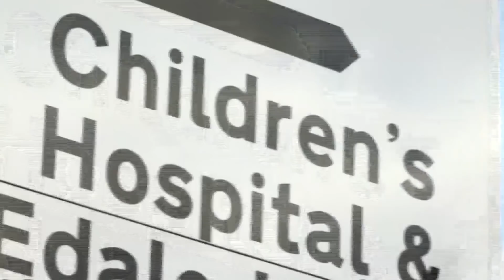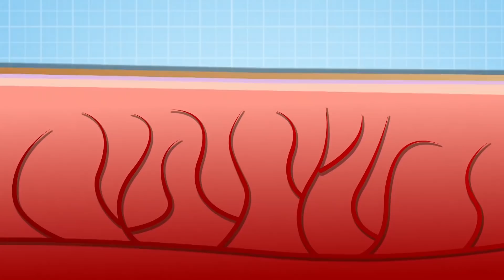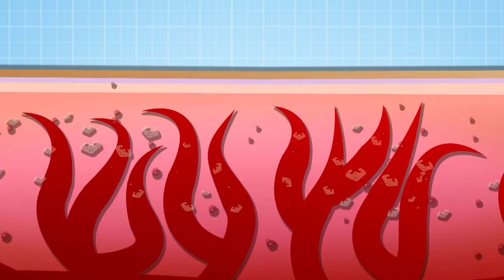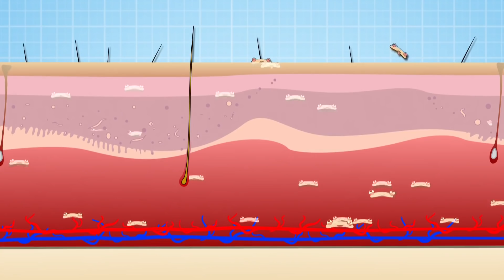Operation Ouch - Lip Injuries | Human Head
Watch this biology video on lips and a science experiment with jam donuts!